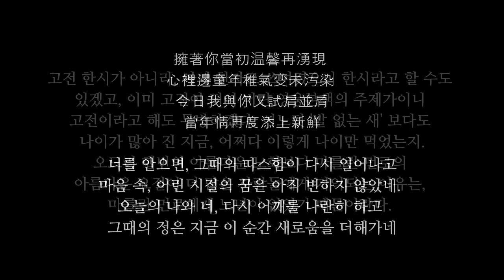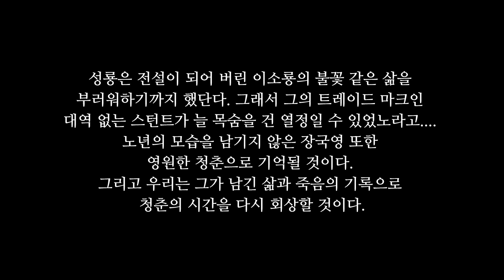그 시절, 우리가 사랑했던 것들로부터 | 민이언 🌙 오디오북 | ASMR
그 시절, 우리가 사랑했던 것들로부터 (과거에서 기다리고 있는 미래)
민이언 글 | 다반 | 2021년 06월 30일

책소개
잃어버린 시간을 찾아서!

한창 유행인 뉴트로 감성과 복고 현상에 대한 변영주 감독의 분석, 이 시대의 청춘들에게 어떤 낭만도 쉬이 허락되지 않기에, 그런 낭만이 가능했던 시절을 돌아보며 청춘의 의미를 되짚어보는 것 같다고…. 우리가 레트로를 소비하는 방식이 명작의 매뉴얼이기에, 다 좋아 보이는 것이기도 하겠지만, 이전의 시대가 청춘으로 살았던 세대는 뭔가 더 풍요로웠던 것 같은 느낌이기도 하다. 물론 개인의 역사성으로 돌아보는 추억의 순간들은 더더욱 그렇게 느껴지고….

90년대를 학창시절로 보낸 저자의 뉴트로는 『잃어버린 시간을 찾아서』의 주제를 따른다. 프루스트 소설을 채우는 수많은 미술, 음악, 문학 그리고 여행지를 대신하여, 그 시대의 청춘들이 좋아하고 향유했던 문화들로 채웠다. ‘시간을 이겨 내는 힘은 기억’이라던 프루스트의 말 속에 드리워진 과거는, 기억에 각인되어 현재에 미치고 있는 성격이 아니라, 현재의 해명을 위해 찾아나서는 ‘내일’의 성격이다. 『그 시절, 우리가 사랑했던 것들로부터』에 다루는 시간은 그런 기억의 힘이다. 우리가 읽어버린 것들에 대한 회상이자, 우리의 현재와 미래에 관한 질문이기도 하다.

‘지나간 여름날’이란 문구 속의 여름에는 무더위도 열대야도 없다. 그저 찬란하기만 한 여름빛이 있을 뿐이다. 추억이라는 건 그 순간에 실제로 일어났던 일들에 대한 회상이라기보단, 그것을 회상하고 있는 지금의 시점이 반영된 해석이다. 그만큼 나의 존재의미가 잘 해명되지 않는 현재라는 반증이기도 할 터. 하여 아득하고 선명하지 않아 되레 더 무한한, 기억 속에서 그 해법을 찾으려 하는 것. 왜 우리가 과거를 돌아보는가. 그것이 지나간 시간이어서가 아니라, 해명되지 않는 지금의 반대급부로 이상화된 기억이기에…. 그 안에서 찾아낸 과거의 자신은, 오롯한 과거의 결과만이 아니라 지금의 시점에서 바라고 있는 이상의 자아다. 그 시절에는 조금 더 용기가 있었던 것 같고, 그 시절에는 좀 더 열정적이었던 것 같고, 현실에 치이며 살아가는 지금보다야 훨씬 더 꿈과 낭만의 가치를 믿었던 것 같기도 하고…. 가끔씩은 그때의 내가 나이 들어 지금의 내가 되었다는 사실이 신기하기도 한, 그날로부터 어지간히 밀려난 어딘가를 살아가고 있을 우리들의 이야기. 그 잃어버린 시간을 찾아서.

📣 아래 타임 코드를 누르면 해당 챕터가 재생됩니다
00:00 Opening
03:46 내 작은 방 안 가득히
06:21 그 시절, 내가 좋아했던 소녀
10:10 그 시절, 내가 좋아했던 소녀 2
15:27 주전자와 수돗가
20:47 당년정
24:34 Closing